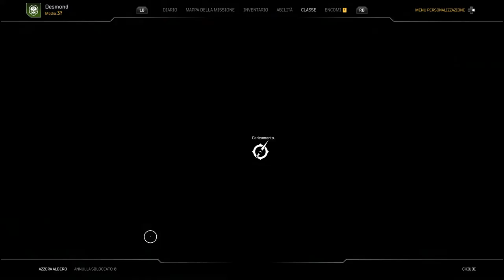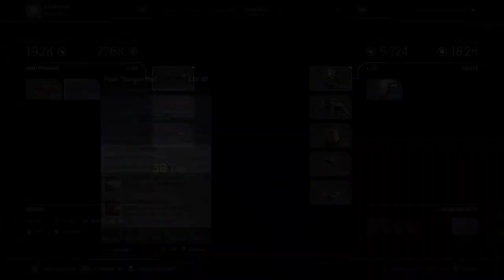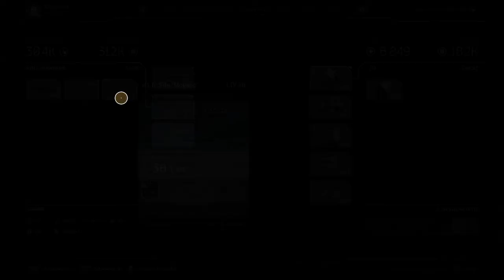Outriders il Teconomante 6.000.000 di danni nelle sfide recupero Pod